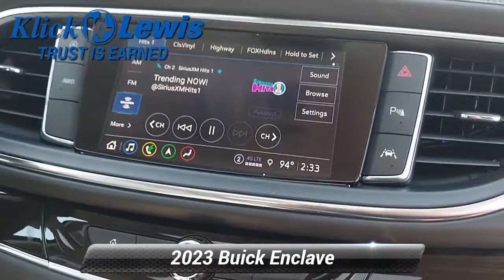New 2023 Buick Enclave Avenir, Palmyra, PA 2437100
[RLVID:3411:51dcc463d9d45bfb:c5c951f2fa924a4b:1]